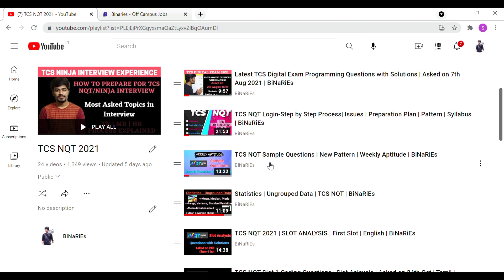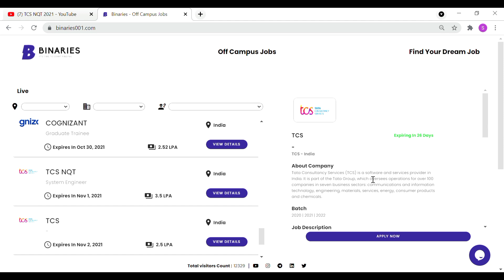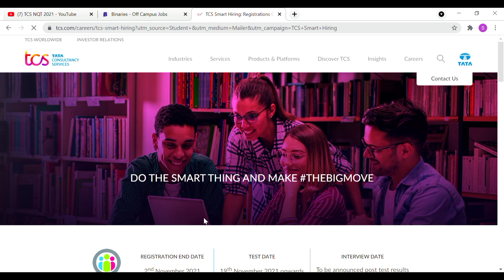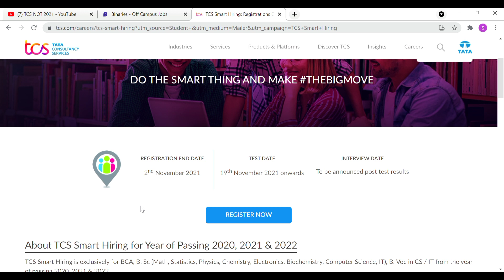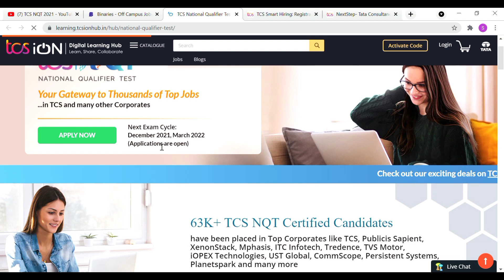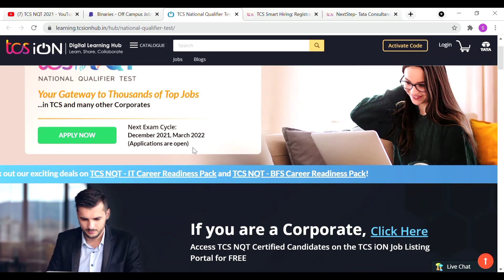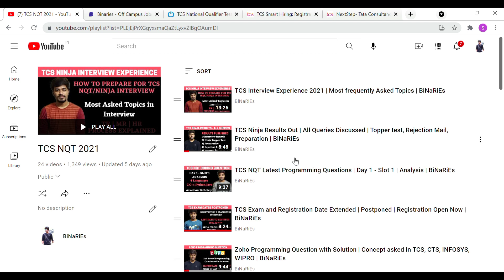TCS NQT | TCS Smart Hiring | Engineering | Arts & Science | Recruitment | BiNaRiEs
In this video, I will be discussing with you about the TCS NQT and TCS Smart Hiring. I will discuss about the registration details, about TCS NQT exam, who can apply, test pattern and how to prepare.